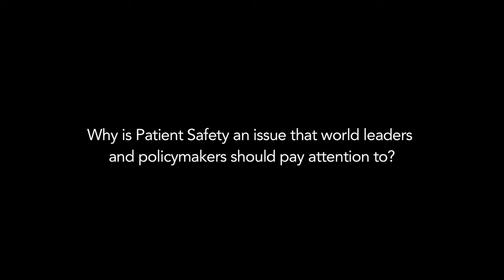WISH 2015 Interview: Peter Pronovost, Chair of Patient Safety Forum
The prevalence of avoidable patient harm remains high throughout the developed world and healthcare still has much to do to match the safety record of other high-risk industries.

The World Innovation Summit for Health (WISH) Patient Safety Forum, chaired by Peter J Pronovost, MD, PhD, FCCM, Senior Vice President for Patient Safety and Quality and Director of the Armstrong Institute for Patient Safety and Quality, Johns Hopkins Medicine, will provide innovative approaches to improving patient safety, and the evidence behind them, that will enable policymakers to prioritize patient safety within their health systems, leading to reduced patient harm and more cost-effective healthcare.